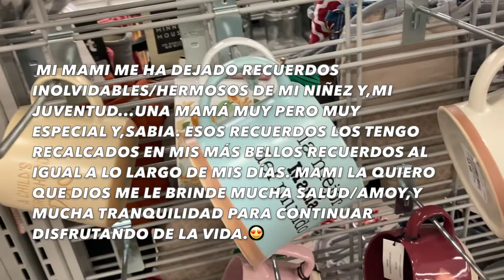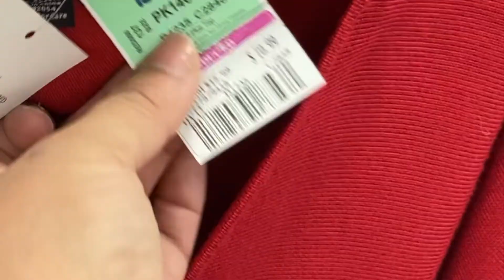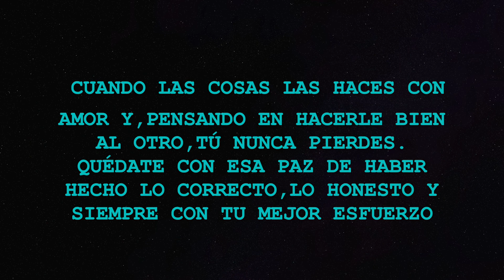VLOGMÁS:Fuimos a Burlington hacer Compras Navideñas🎁🎄Parte:1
💕Hola Mi gente bonita Del Mundo Entero!
BIEVENIDOS A SU CANAL DONDE COMPARTO MOMENTOS EN FAMILIA!
Al igual Recetas Faciles y,deliciosas para compartir en familia!
MIL MIL GRACIAS;Por tu suscripcion y,tu linda presencia!